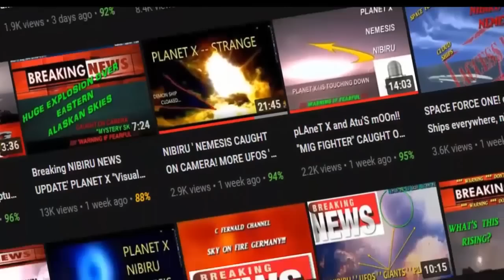MEXICO NEMESIS CAUGHT ON VIDEO " PLANET X NIBIRU BREAKING NEWS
🎧🌗Welcome to CD Presents MEXICO NEMESIS CAUGHT ON VIDEO
Attention Friends ::: STARTING NOW '' Sept 2024 10am Daily I will release my hidden videos. changed the cover but the video was the same. 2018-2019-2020